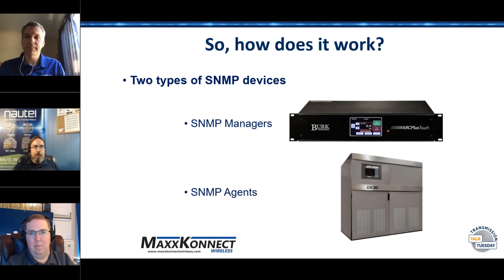TTT Soundbites - Low Cost Monitoring Basics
A clip from the Site Monitoring session we did in June 2020.